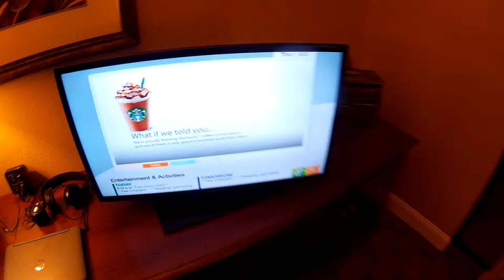Florida Frogs and Up Early for Universal Studios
Up early for our first day at Universal Studios Orlando, Florida. Also, a couple of frogs hanging out on the balcony.